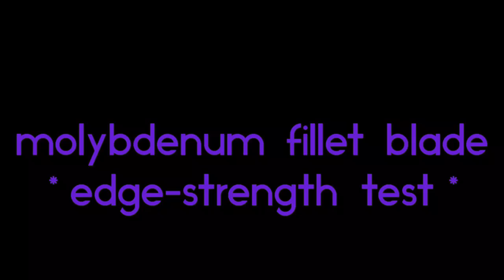molybdenum fillet knife edge-strength test